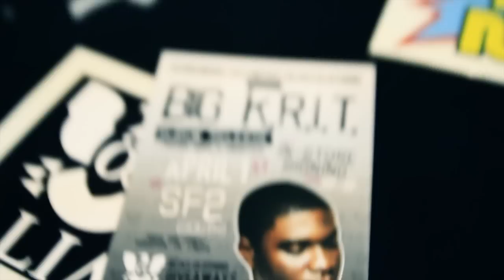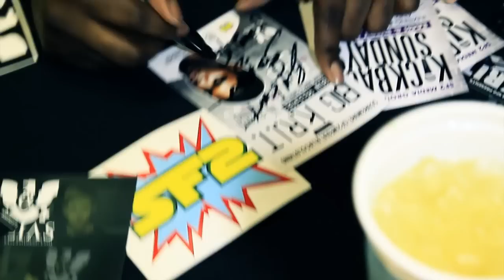Big Krit shows love to his fans at SF2 in Houston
Camera op.- ApolloStackwell

Courtesy of Monster Energy Drink